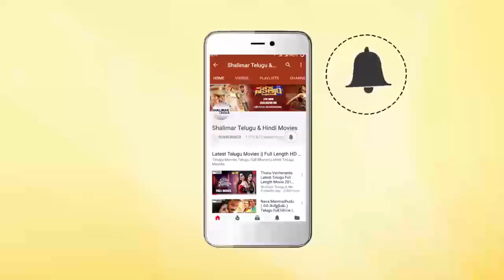Bhale Khaideelu Movie || Ramki & Nirosha Funny Comedy Scene || Shalimarcinema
Watch Ramki & Nirosha Funny Comedy Scene From Bhale Khaideelu Movie. Features Ramki, Nirosha, Kaikala Satyanarayana, Kota Srinivasa Rao, Brahmanandam, Babu Mohan, Pundarikakshaiah, Giribabu, Vinod, Chitti Babu, Jeeva, Haranath Raju, Y. Vijaya, Devi, Parvathy, Directed by V.B.L.V. Prasad, Produced by G. Bharathi, Music by Chakravarthy.